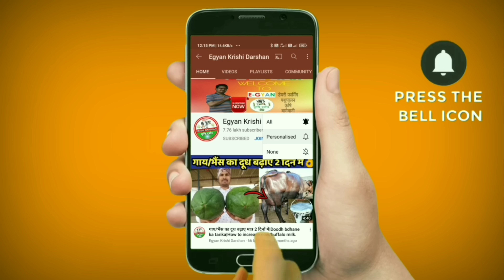गाय/भैंस का दूध बढ़ाने वाला No.1👌देसी फॉर्मूला|Doodh bdhane ka tarika|How to increse cow/buffalo milk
👇Products Which I used for my cows & buffaloes🔥

1. लेवटी(udder)बढ़ाने की दवा
2. जू,चिचडी की दवा (Ticks)
3. पीछा(फूल) दिखने की दवा
4. थनैला की दवा(Mastitis)
5. पेट के कीड़े मारने की दवाई
6. पशुओं की जख्मो की दवाई
7. गाय/भैंस को हीट में लाने की दवा
8. Mineral Mix (10 Kg)
9. Mineral Mixture 1 kg
10.Bottle for small calfs